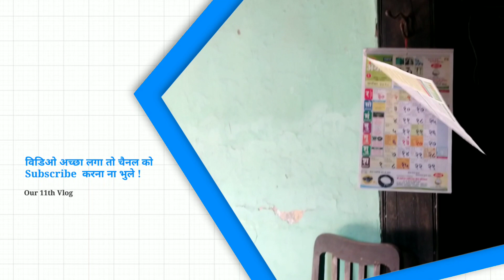"सुर्जी अंजनगांव का तह" जहा हुवा था, वह देशपांडे वाडा || Dr.Nandkishor Patil with Yash Aher